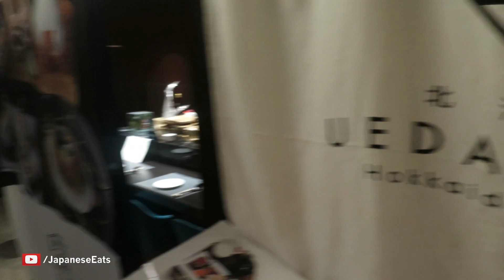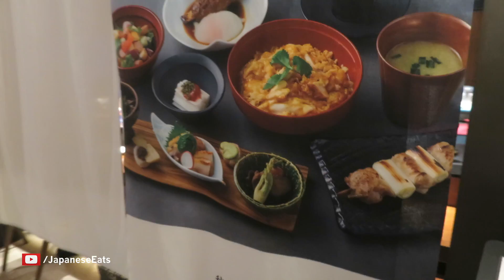Ginza Grand Premium Food Hall at Ginza SIX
The media fanfare has almost rivalled the coverage usually reserved for royal families and heads of state, but mega-developer Mori Building's Ginza Six finally opened on April 20, 2017 after much hype and teasing (and tens of billions of yen spent).

This mega luxury complex houses the highly anticipated Ginza Grand Premium Food Hall, which is a new concept that incorporates Japanese food, culture, and entertainment, all under one roof.

Measuring about 1,090 square meters, the hall houses ten premium stores: a line of seven stores from around Japan specializing in one or more of sushi, eel, tempura, sukiyaki, beef shabu-shabu, yakitori, Kobe beef steak, Hokkaido seafood, and Chinese cuisine, all served counter style; a luxurious Spanish seafood bar serving high-profile “creative cuisine” designed by creative chef Chikara Yamada that incorporates the style of a traditional Japanese tea ceremony; a restaurant serving new-wave Western cuisine that draws on the sensibilities of Japanese cuisine as interpreted by Kunio Tokuoka, Kyoto-based chef and star of the Japanese culinary world; and a tea salon designed by master tea blender Takashi Ito, where patrons can enjoy the finest teas.

In addition, in the dining zone of the Food Hall and along a 40-meter terrace overlooking the streets of Ginza, diners can enjoy the a la carte menus of each specialty store as well as a selection of sweets.